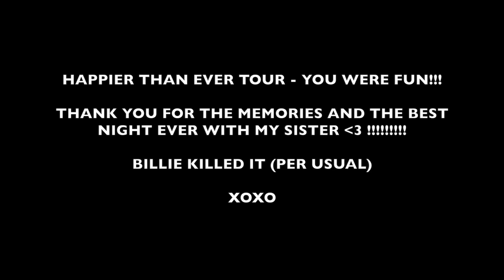BILLIE EILISH VLOG 2022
BILLIE EILISH HAPPIER THAN EVER TOUR 2022.
haven't posted in a while but this was such a fun night and memory.
i miss making videos - ima start again :)
I cried edited this because Kambri had me IN TEARS (HAPPY TEARS!!)